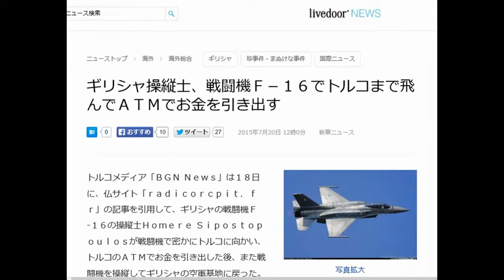ギリシャ操縦士、戦闘機Ｆ－１６でトルコまで飛んでＡＴＭでお金を引き出す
日給２万円稼ぐ方法です。

トルコメディア「ＢＧＮ Ｎｅｗｓ」は１８日に、仏サイト「ｒａｄｉｃｏｒｃｐｉｔ．ｆｒ」の記事を引用して、ギリシャの戦闘機Ｆ-１６の操縦士Ｈｏｍｅｒｅ Ｓｉｐｏｓｔｏｐｏｕｌｏｓが戦闘機で密かにトルコに向かい、トルコのＡＴＭでお金を引き出した後、また戦闘機を操縦してギリシャの空軍基地に戻った。